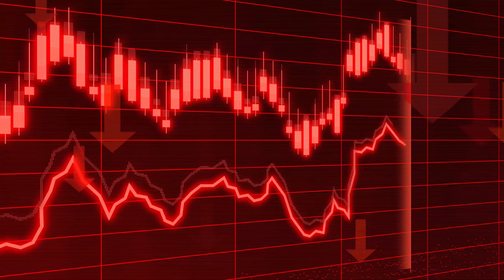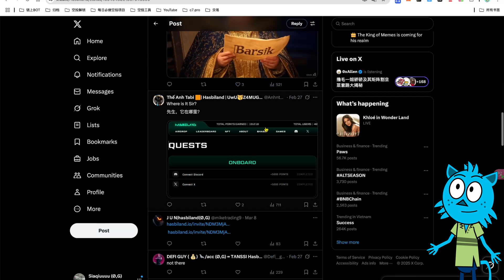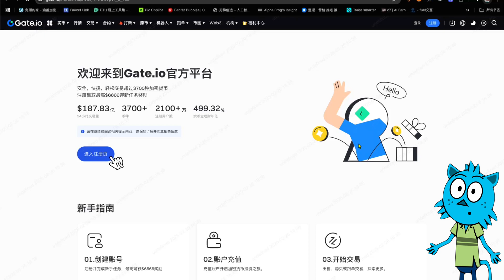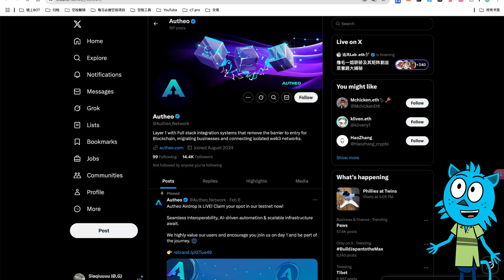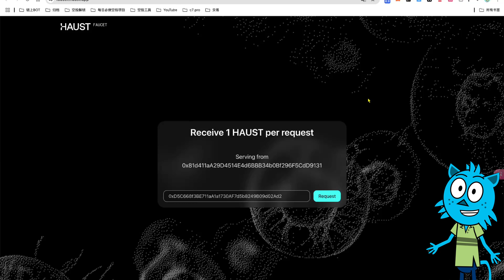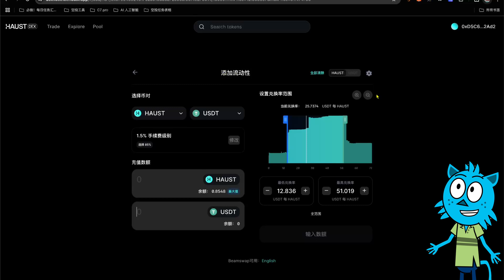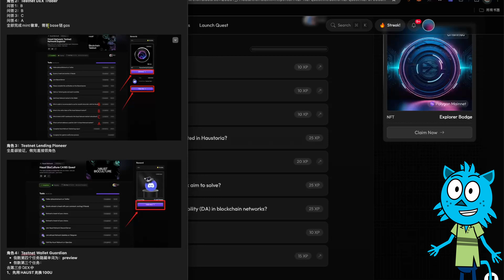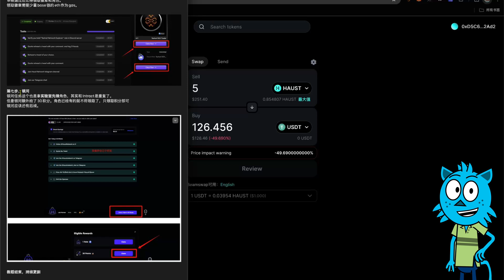【零撸】Haust Network 测试网链上交互+DC角色详细教程｜ 币安支持项目 @Hasbiland明确发币 $HASBI ｜0撸800万融资的 @CESS_Storage 详细交互教程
5年稳定

00:00  开篇播报
01:03  Nodego
02:00  Hasbiland
06:14  Haust

社群：
微信：CryptoBlueCat

赞助打赏地址：
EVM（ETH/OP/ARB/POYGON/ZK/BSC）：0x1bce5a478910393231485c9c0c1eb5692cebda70